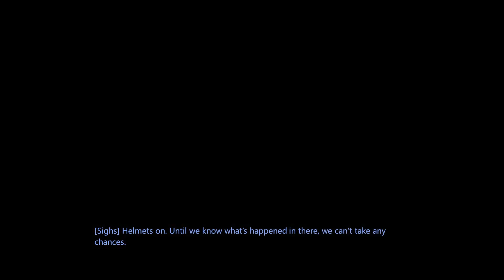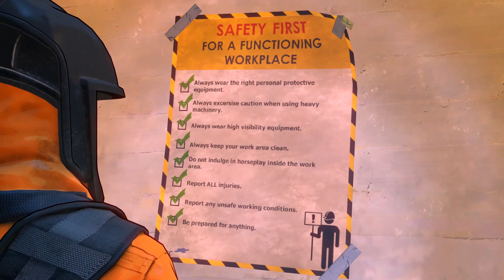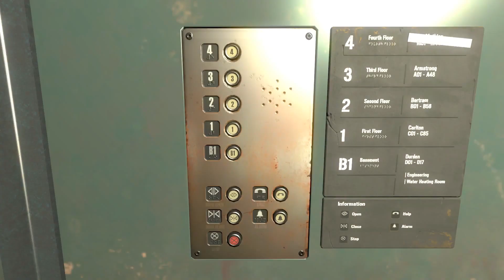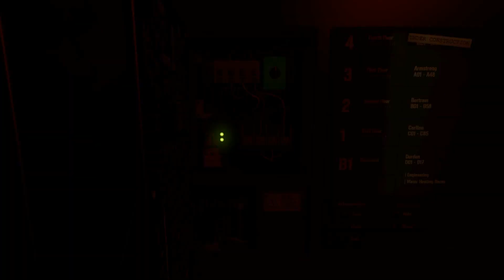The Descendant - Постапокалиптический фильмец (Эпизод 1 прохождение на русском)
Интересная адвенчура про мир после ядерной катастрофы - спасти выживших их бункера Ковчег 01. Очень похожа по стилю на игры от Tell Tale Games